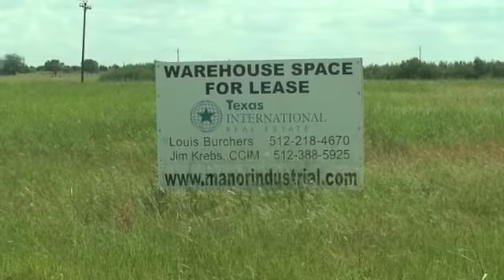Nortex Austin Office Sept 2007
Nortex Modular Space has acquired 4 acres in Manor, Texas (just east of Austin) and will open a new branch office in the spring of 2008.